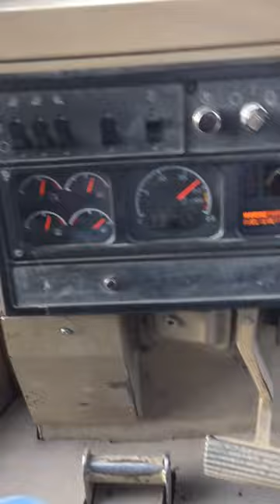Boring dozer vid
Walking up a ramp in a dozer. Must have been bored. Last video I did. 2016